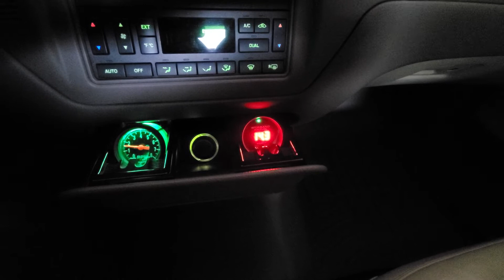2003 Town Car Autometer Tachometer and Wideband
Autometer 2698 Tachometer and 5978 Wideband